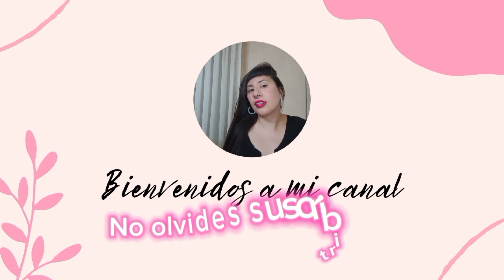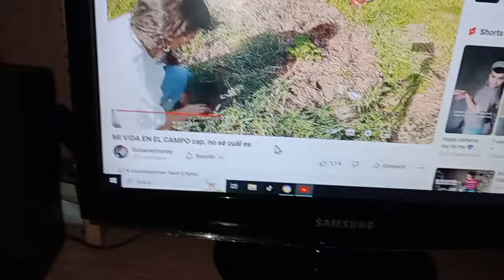Romantizando mí vida... //Vlog' 🍂🍁🫶🏼